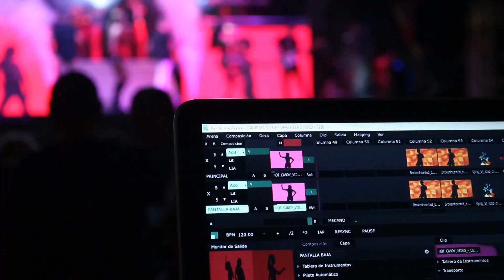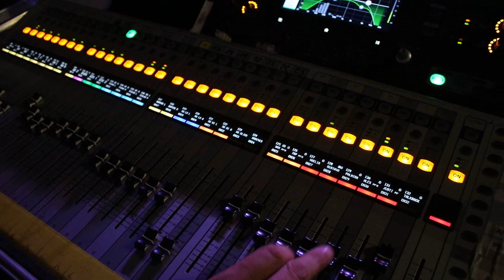Orquesta Nuevo Versalles